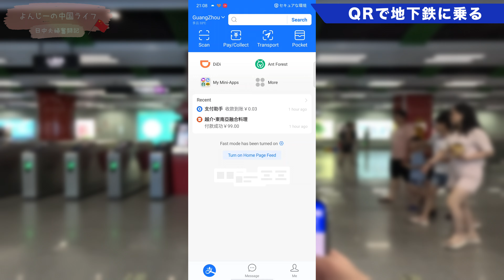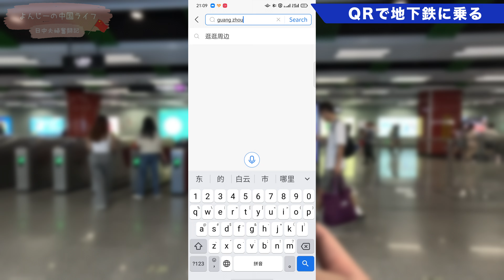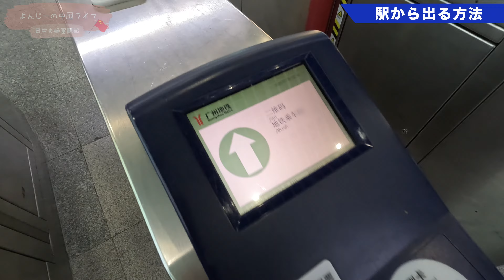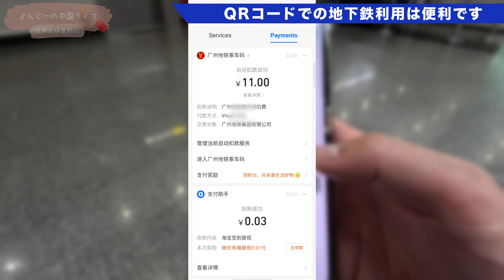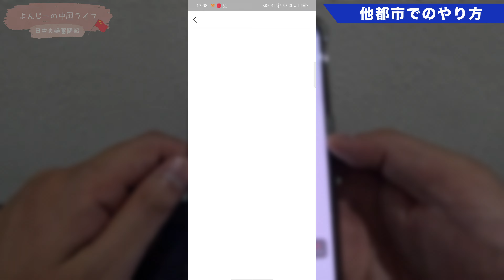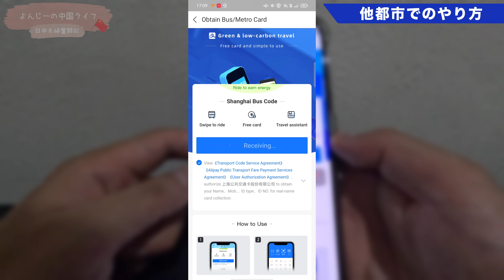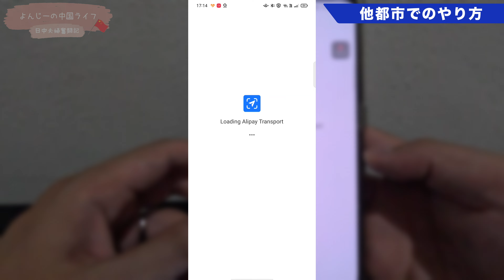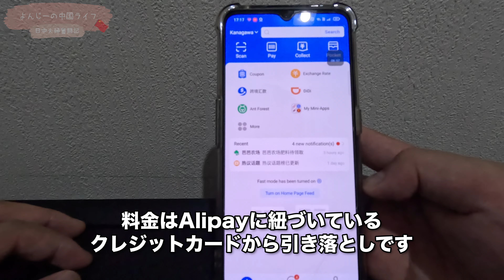旅行者が中国🇨🇳でチケットを買わずに地下鉄に乗る方法を徹底解説！【ALIPAY(アリペイ)活用シリーズ②】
この動画では、旅行者が中国で地下鉄に乗る際に、チケットを買わずに
ALIPAY(アリペイ)を利用してQRコードで乗車する方法について解説しております！
駅の券売機等でチケットを購入しなくも地下鉄に乗れるようになりますので、非常に楽です。
地域によって微妙な違いはありますが、だいたい同じようなやり方でできると思います。

☆★☆ 4K映像でご視聴いただくとより高画質でお楽しみ頂けます ☆★☆

② 旅行者が中国🇨🇳でチケットを買わずに地下鉄に乗る方法を徹底解説！
【よんじーのおすすめ動画🐸】
▶中国では電子決済が普及しています！
最近、外国人旅行者でも支付宝(Alipay/アリペイ)を利用することができるようになりました！
（Tourcardではありません。現地人と同じようにAlipay決済が使えます
中国の電話番号＆銀行口座は不要です！）

▶現在、中国旅行をするためには「観光ビザ」の取得が必要です！

▶中国に初めて旅行されるご予定の方はぜひこちらの動画を御覧ください！